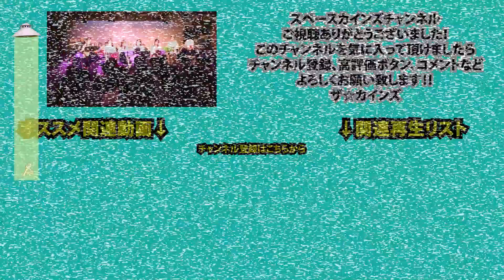『ビデオ戦士レザリオン』エンディングテーマ「ハートフルホットライン（Heartful Hotline）」ライブ演奏【80年代ロボットアニメ音楽特集/SKCNo.421】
『ビデオ戦士レザリオン』（1984）エンディングテーマ
「ハートフルホットライン（Heartful Hotline）」
作詞：吉田健美　作曲：渡辺宙明

Twitterで『スペースカインズチャンネル』の更新情報をお伝えしています。

昭和の懐かしいテレビアニメ、特撮、変身ヒーロー、時代劇、サスペンス、ホームドラマ、バラエティ等々、さまざまなジャンルのテレビ番組の主題歌、挿入歌、ＢＧＭといった映像音楽を数多く演奏してきた
ザ☆カインズの『スペースカインズライヴ』の記録！

『スペースカインズライヴ２９　宙暦００９０～おめでとう!!宙明先生～』
２０１５年７月５日(日)　江古田LIVE HOUSE BUDDY

《第一部》
スペース　１．忍者部隊月光
『忍者部隊月光』(１９６４)
スペース　２．新みなしごハッチ
『新みなしごハッチ』(１９７４)
スペース　３．透明ドリちゃん
『透明ドリちゃん』(１９７８)
スペース　４．永遠のイクサー1
『戦え!!イクサー１』(１９８５)
スペース　５．ハートフルホットライン
『ビデオ戦士レザリオン』(１９８４)
スペース　６．カニさんカニさん
『おれは鉄平』(１９７７)
スペース　７．さすらいの星ジミーオリオン
『合身戦隊メカンダーロボ』(１９７７)
スペース　８．眠狂四郎　人肌蜘蛛
  (劇場映画)『眠狂四郎　人肌蜘蛛』(１９６８)
DB-2　「メインタイトル」
DB-8　「運命の子・薬師寺兵吾～忌わしき黒ミサ」
DB-12 「紫色の部屋で・狂四郎と紫姫」
DB-33 「包囲された狂四郎～狂四郎大殺陣」
DB-40 「炎に消えた紫姫」
スペース　９．五番目の刑事
『五番目の刑事』(１９６９)
M-TM　オープニングテーマ
M-17
M-21
M-20の2
M-21の2
M-25
M-31T2～M-32
M-34
スペース１０．ああ電子戦隊デンジマン
『電子戦隊デンジマン』(１９８０)
スペース１１．戦う電子戦隊デンジマン
スペース１２．デンジマンにまかせろ！
スペース１３．おれたちゃクロダコブラザーズ
『とんでも戦士ムテキング』(１９８０)

《第二部》
スペース１４．ガ・モン・オヴヴァヴェーア
スペース１５．俺が正義だジャスピオン
『巨獣特捜ジャスピオン』(１９８５)
スペース１６．超惑星戦斗母艦ダイレオン
スペース１７．銀河狼ジャスピオン
スペース１８．巨獣たちよ
スペース１９．戦えイナズマン
『イナズマン』(１９７３)
スペース２０．フラッシュ！イナズマン
『イナズマンＦ』(１９７４)
スペース２１．イナズマン・アクション
『イナズマンＦ』(１９７４)
スペース２２．すすめザイダベック
『アクマイザー３』(１９７５)
スペース２３．斗え!!超神ビビューン
『超神ビビューン』(１９７６)
スペース２４．われらの超神ビビューン
スペース２５．ディスコワンセブン
『大鉄人１７』(１９７７)
スペース２６．ジャッカーコバック
『ジャッカー電撃隊』(１９７７)
スペース２７．クライムのテーマ
スペース２８．サイバトロンばんざい
『戦え!超ロボット生命体 トランスフォーマーV』(１９８９)

－アンコール－
アンコール１．オレとシャム猫
『オレとシャム猫』(１９６９)
  M-22(フリュート中心)
  M-4(タイトルアレンジ)
アンコール２．どっこい野郎
『どっこい大作』(１９７３)
アンコール３．月光のマーチ

※曲の後の『』内は番組、作品名。
その横の数字は放送開始年度、公開年度です。

出演
ザ☆カインズ
 (貴日ワタリ 常見弘士 斉藤淳一 和賀英樹 北原幸彦)

 (平山佳代子 貝原怜奈 吉岡聡子 kano)

阿部千之 坂田聡朗 鈴木雅也 (トランペット)
福士明文 森安亮 (トロンボーン)
岩瀬富美夫 (バストロンボーン)
遠藤仁 (テナーサックス、フルート)

日野雄二(ドラムス)
不破了三(G-session) (ベース)
西川GoWest(G-session) (2rdキーボード)

司会
ショッカーＯ野

サウンド監修
腹巻猫